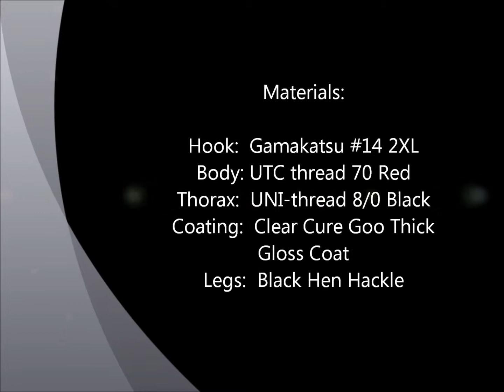Arkansas Fly Fishing - Epoxy Ant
This is an Epoxy Ant that IntheRiffle posted, and it's really a beautiful fly.  I have made many of these and tried tying in rubber legs, 6 legs each side with hackle barbs, etc.  PAINFUL - All of it.  This is bar none the best solution to the issue.  I will warn you to make sure the Clear Cure Goo Epoxy (or whatever you use) is CURED before putting on a gloss coat.  It will cause lack od adhesion that you can just see in the photos on the bottom of the black.  I have made about 10 more of these and let them cure properly, and they are good to go.  Also, I am not coating with Gloss Coat or Sally Hansen Hard as Nails.  It's not tacky when it's cured.  The new Hydro from Clear Cure Goo is supposed to be the bomb with drying fast and no tackiness.  I need to wander to The Toad Fly and see if they have any.